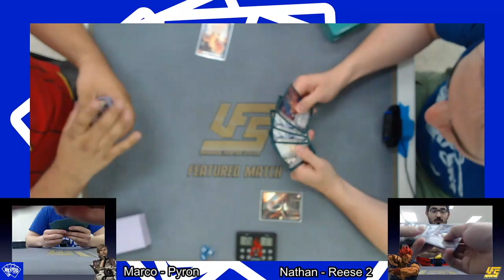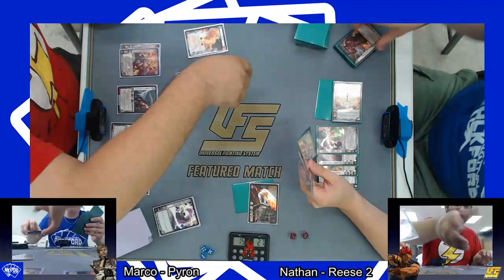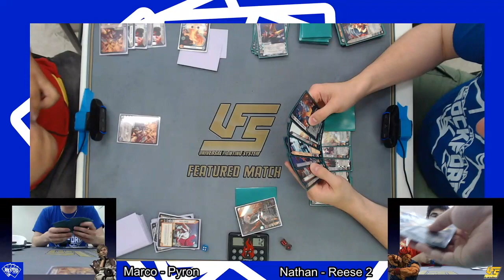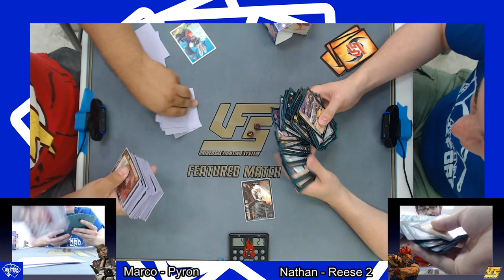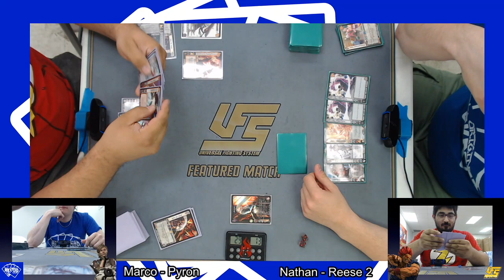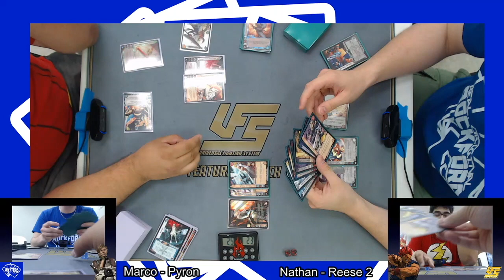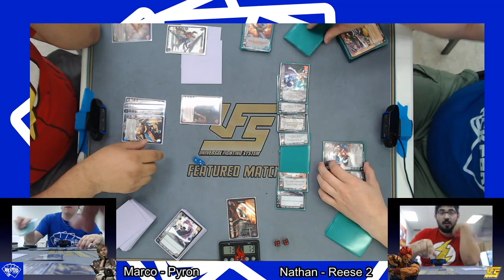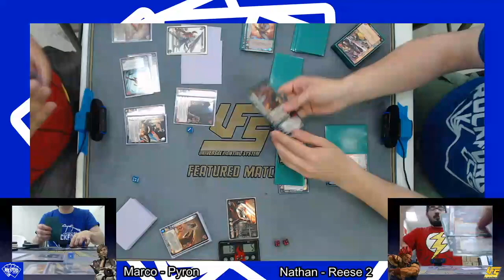UFS Versus Series: Pyron v Reese 2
As the PTC draws closer, the games get more intense!!!